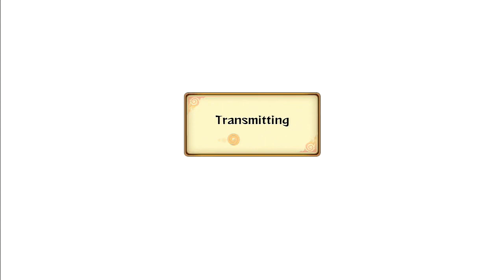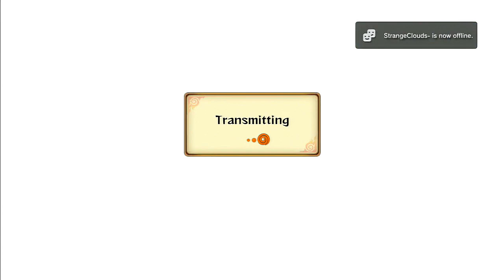Naruto Storm Revolution: Everlasting Battle - Live Ranked Ep. 13